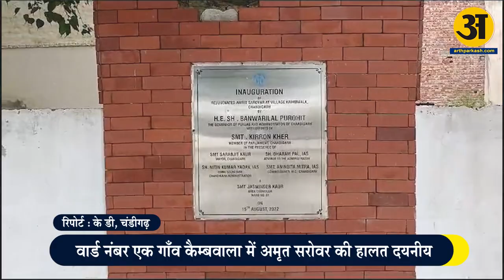पड़ताल मुहिम के तहत अर्थ प्रकाश की टीम पहुंची वार्ड नंबर एक गाँव कैम्बवाला